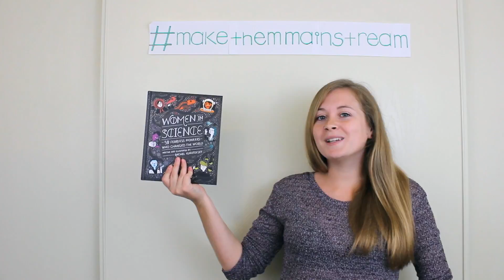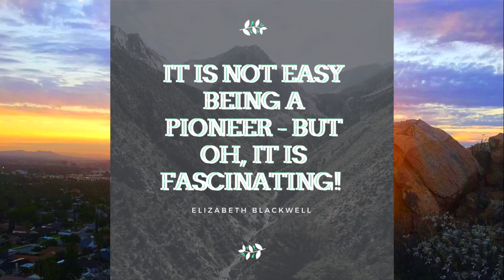Make them Mainstream: Elizabeth Blackwell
Hi Friends,

Welcome back to another segment of Make the Mainstream! Today I am talking to you about Elizabeth Blackwell, she was the first female to have a medical Degree. She was born in England but moved to the United States with her family where she started her education. She helped train nurses in the Civil War, was a published author, professor,  established the National Health Society in London, founded the New York Infirmary for Women and Children and founded the London School of Medicine for Women. Wow, that is a lot of awesomeness in just one sentence!

She got her interest in medicine due to sad and unfortunate circumstances. One of Elizabeth's  friends became very ill and died from what was probably cervical cancer. Elizabeth couldn't help but think that her friend might have survived if she had been treated by a woman.

Elizabeth Blackwell was one strong and passionate woman. She ended up losing an eye from treating a baby who had gonorrhea. This experience as well as others led her to have a strong stance on hygiene and preventing diseases. She argued that PREVENTION IS BETTER THATN CURE. Before Elizabeth Blackwell doctors would not wash their hands between patients or procedures. Now, because of her we have the hygiene you see in hospitals today.

In no way does this video encompass everything Elizabeth Blackwell has accomplished, but is is a sneak peak into another influential woman in the STEM fields.

Information and Pictures in this video came from the following content:

"Women in Science: 50 Fearless Pioneers Who Changed the World" by Rachel Ignotofsky.